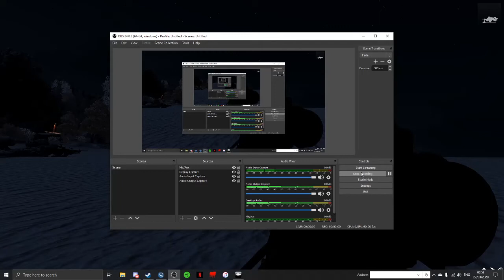Arma 3 Winter OP 2